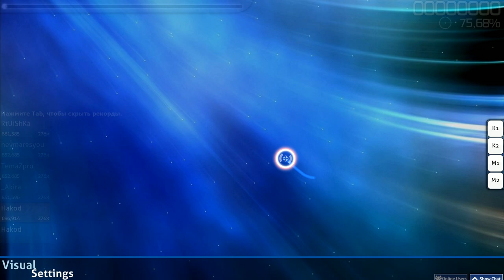Узнай КАК РАЗНОСИТЬ ВСЕХ В ШУТЕРАХ и про старый Довангард.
Здравствуй народ! В этом ролике вы увидите уникальное памятное превью, созданное в честь всех бывших участников сообщества Довангард, а так же будет подробно рассмотрен вопрос в связи с Осу, ибо на этот счёт было очень много вопросов.